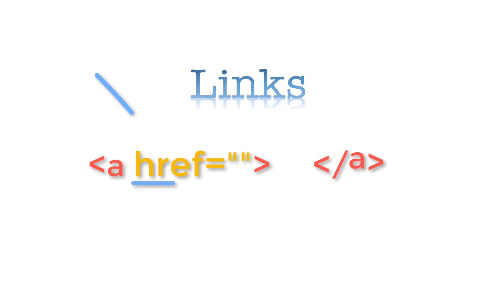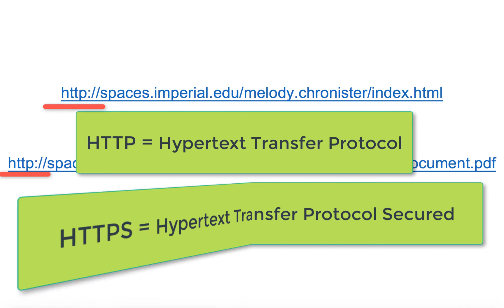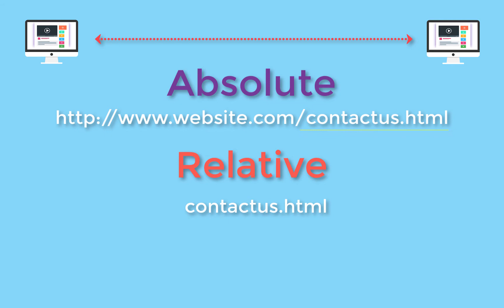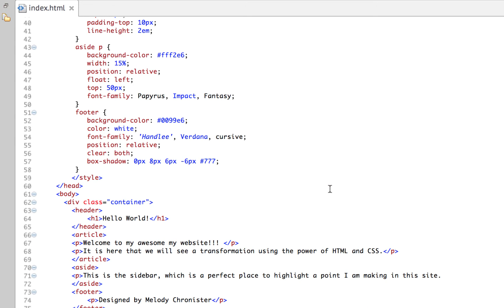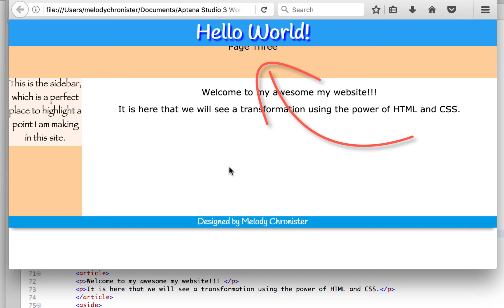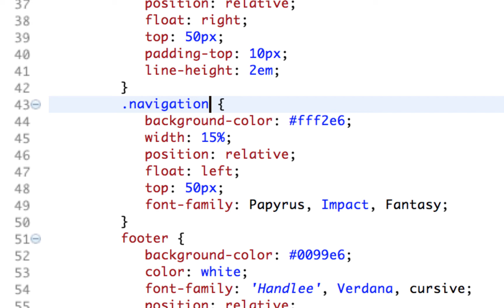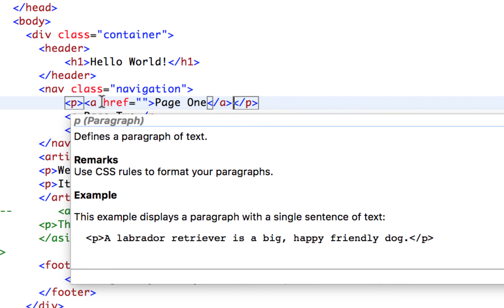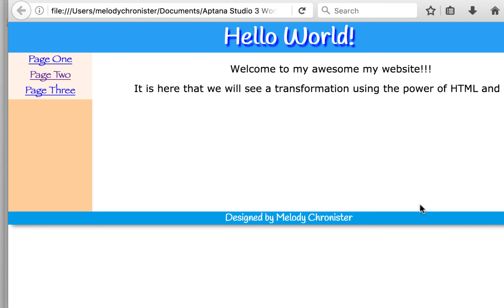Relative vs Absolute links and how to build in HTML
We define what a URL is, as well HTTP and HTTPS file transfer protocols. We also review file structure, and how to create a navigation bar using absolute and relative links with HTML and CSS.